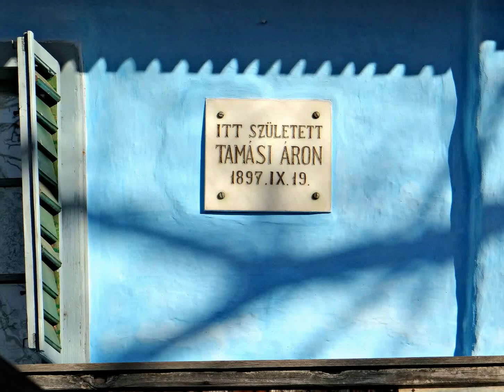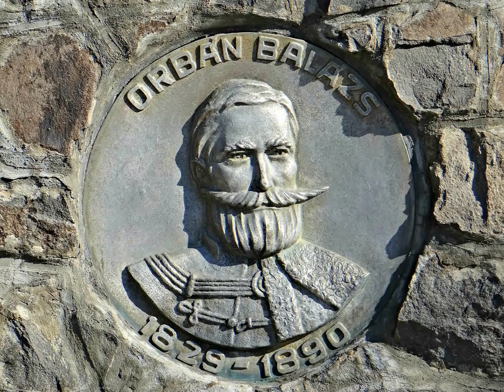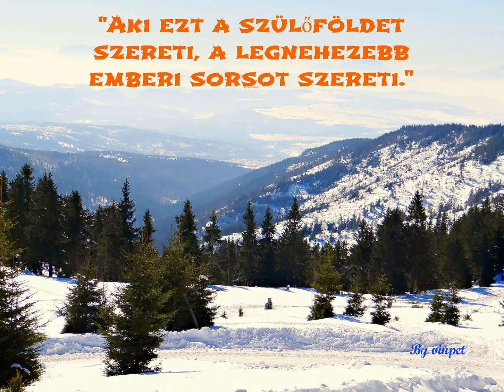Székelyföld visszavár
A több ezer éve lakott területet, szépsége, gazdasága, földrajzi helyzete miatt sok nemzet akarta magáénak megszerezni, de lélekben mindig is Magyarország része volt és marad.
Zene: Kormorán együttes